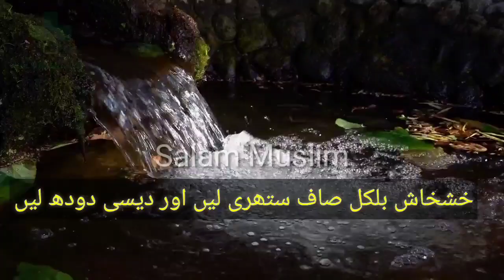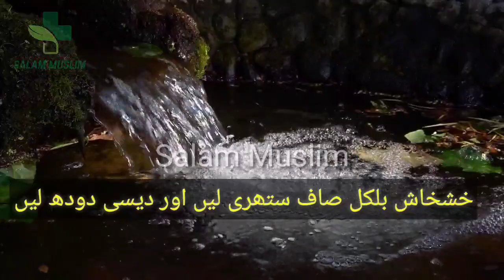How to Use Poppy Seeds In Milk Urdu/Hindi